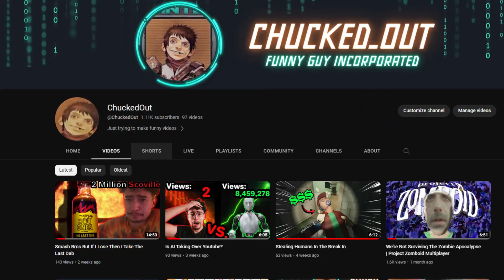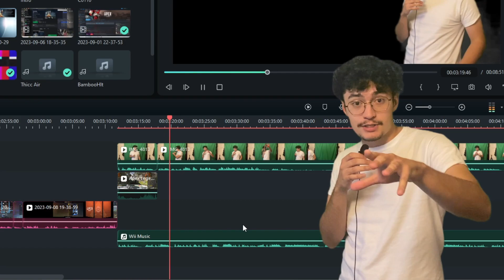World’s Worst Apex Player Returns After 4 Years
Yo it's been a minute that's my bad, hope yall been good.
Apex Legends is a free-to-play battle royale-hero shooter game developed by Respawn Entertainment and published by Electronic Arts.
Chapters:
0:00 Intro
0:49 Meat N Taters
3:12 Dessert
5:32 Cya Later Gator